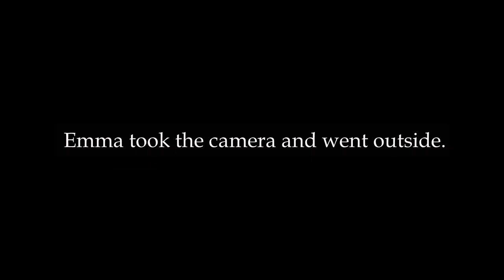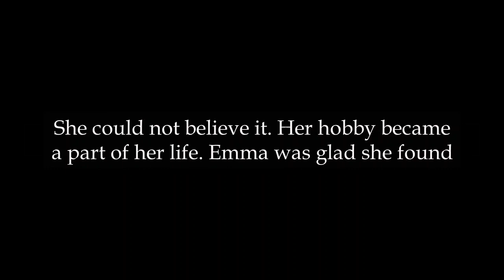An unexpected hobby that changed my life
One day, a girl named Emma found a camera in her attic. It was old, but it looked nice. Emma had never taken photos before. She thought, &quot;This could be fun.&quot; Emma decided to try photography. It was a new hobby for her.

Emma took the camera and went outside. She started taking photos of everything. She took photos of trees, flowers, and birds. She even took photos of the sky and clouds. It was very exciting.

At first, Emma's photos were not very good. But she did not give up. She read books about photography. She practiced every day. Slowly, her photos got better. Emma was happy. She loved her new hobby.

Emma shared her photos with her friends and family. They were surprised. They said, &quot;Your photos are beautiful!&quot; Emma felt proud. She had found something special.

Photography changed Emma's life. She saw the world differently. She noticed small, beautiful things she had not seen before. Emma felt happy and creative.

One day, Emma had an exhibition of her photos. Many people came. They liked her work. Emma sold some photos. She could not believe it. Her hobby became a part of her life.

Emma was glad she found the camera in the attic. Photography was an unexpected hobby that changed her life. She was happy to continue taking photos and exploring the world.